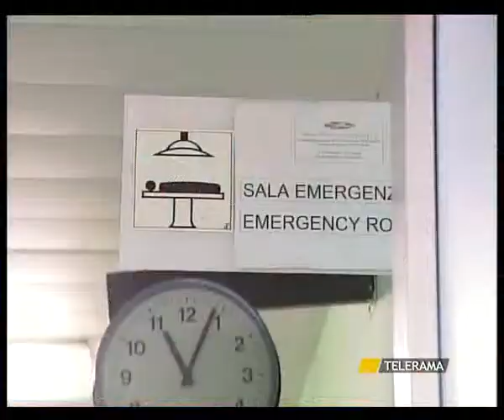SVZ NUOVI OSPEDALI 27 GIUGNO